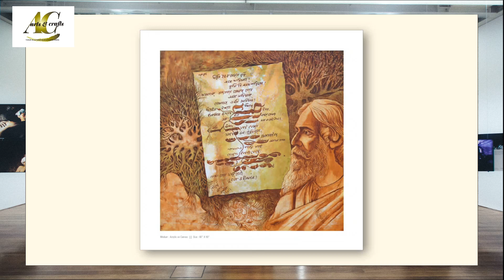Kanu Patel an artistic director and actor | Arts & Crafts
Kanaiyalal Fakirchand Patel known as Kanu Patel by their friends and fans is a born artist from Visanagar Gujarat.

You name any form of art and Kanu Patel will be in all of them.
He has worked in many Gujarati, Hindi, Rajasthani films, TV serials and Theaters. He knows all forms of arts works and can work in any medium. A long lists of awards and recognitions attached with him.

Artscrafts focuses on promoting exclusive, innovative and idiosyncratic artistic talents from all around the world, especially from the land with the oldest and richest culture, India.